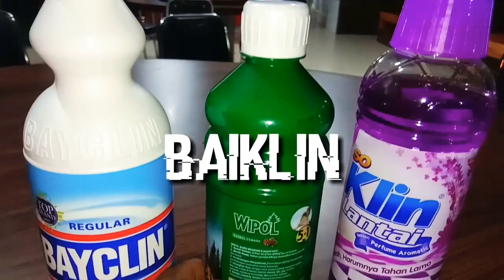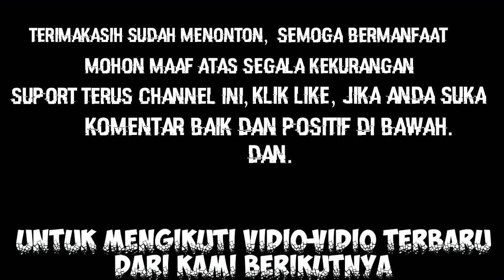CARA MEMBUAT CAIRAN OBAT VIRUS CORONA (COVIT 19) || TUTORIAL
caramembuatcairanobatviruscorona(covit19)

Asslamualaikum wr. Wb. Hallo shobat bossque kali ini kita ketemu lagi..bersama saya tony tv channel. Semoga shobat semua dalam keadaan sehat sehat wal'afiat dalam lindungan allah swt. Amiin. Yaroobb
Dan di jauhkan dari segala marah bahaya dan penyakin wabah corona atau dikenal lain covit 19 yang meraja lela saat sekarang ini. Semoga di jauhkan dari musibah yang melanda dunia ini. Semoga aja cepat berlalu dan hilang.
Saya memperlihatkan tutorial caramembuatcairanpenangkalviruscorona(covit19)
Pertama ada beklin dan wipol dan so klin. Shobat semua bisa mencoba di rumah dan di mana pun berada. Selamat mencoba.